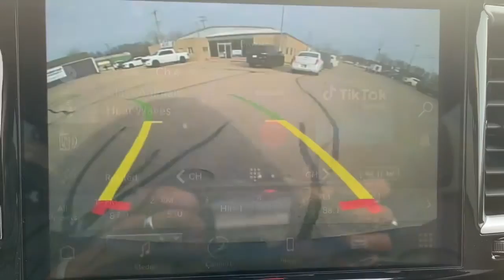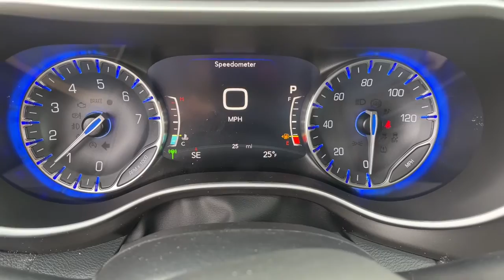2021 Chrysler Pacifica Newcastle, Muncie, Anderson, Fishers, Noblesville, IN 2138800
Brilliant Black Crystal Pearlcoat New 2021 Chrysler Pacifica available in Newcastle, Indiana at Russ Hubler CDJR. Servicing the Muncie, Anderson, Fishers, Noblesville, IN area.
2021 Chrysler Pacifica Touring L - Stock#: 2138800 - VIN#: 2C4RC1BG3MR599020

250 Broad St
Newcastle IN 47362